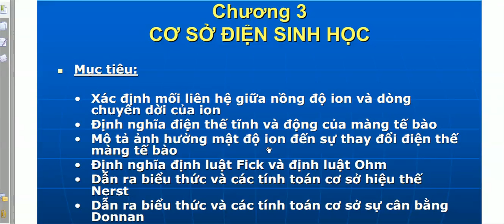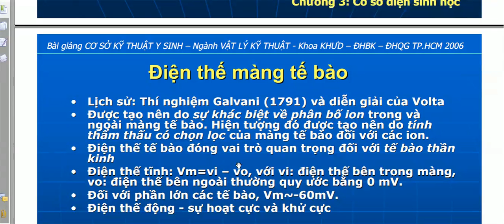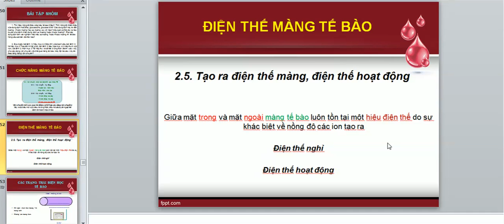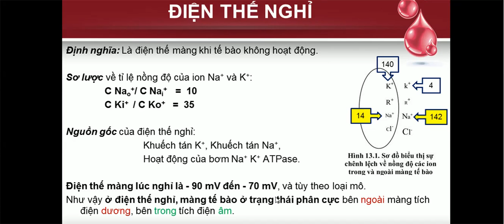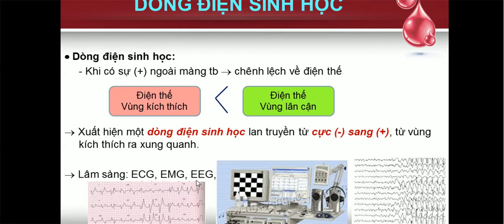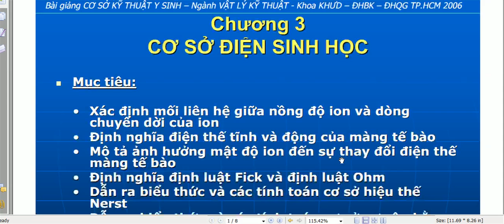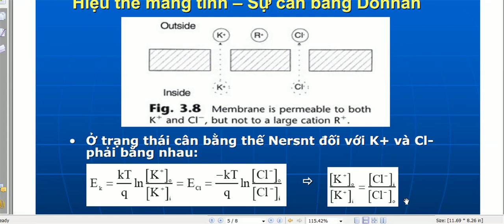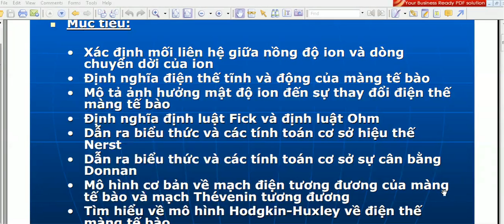Tại sao cơ thể lại sinh ra được điện?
Việc chênh lệch diện thế màng tế bào đã sinh ra điện như thế nào ? chúng ta hãy cùng tìm hiểu
Video này nằm trong chuỗi video tự học môn cơ sở điện sinh học